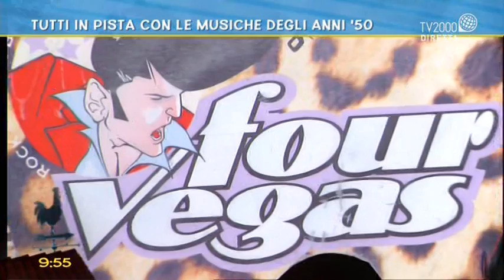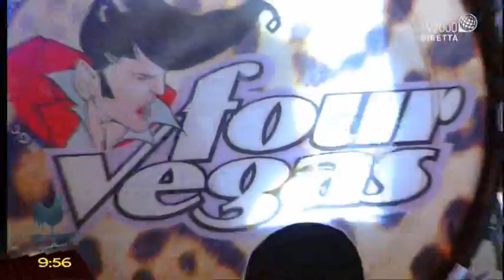Four Vegas: la musica degli anni '60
Ospiti a Bel tempo si spera i Four Vegas: Al Bianchi, Fabio Taddeo, Valerio Bulzoni, Manuel Mele e Gino Ferrara